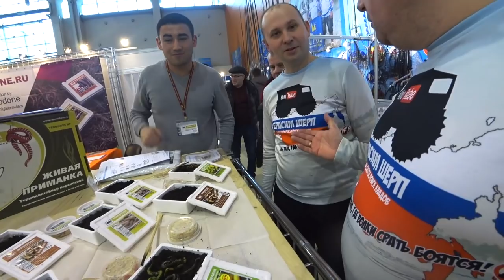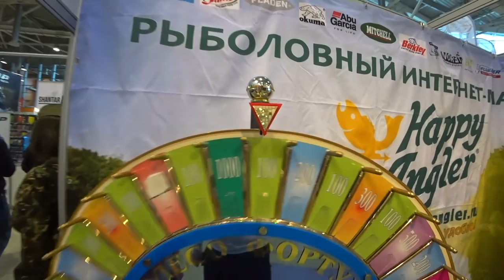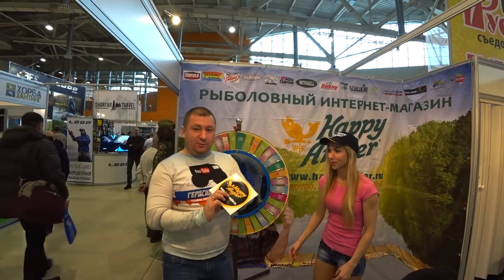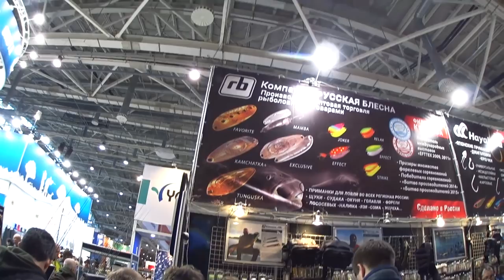Выставка охота и рыбалка на Руси! 2017 У Мишки случилось косоглазие!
Как мы посетили выставку Охота и рыбалка на Руси. 24 февраля 2017 года.
И что мы там увидели.